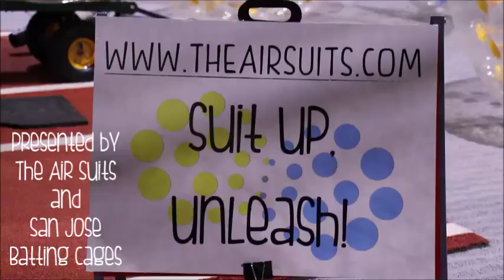Extreme Sport - Bubble Soccer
Bubble soccer is a new exciting game that's sweeping the nation.  Why is it so fun you ask?!  Because it allows you to be a kid again!  In the rain season, a spacious indoor space like San Jose Batting Cages is  the ideal location for rental!